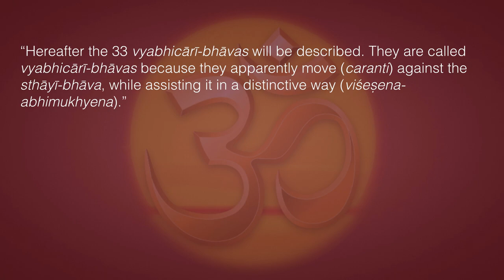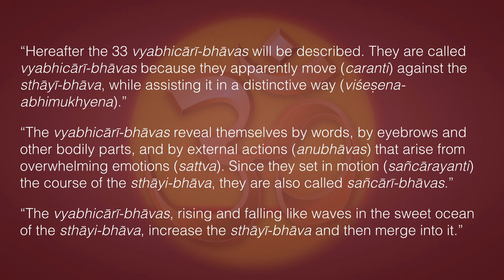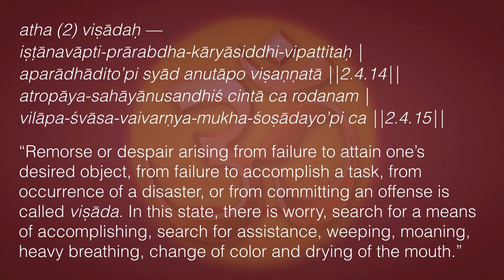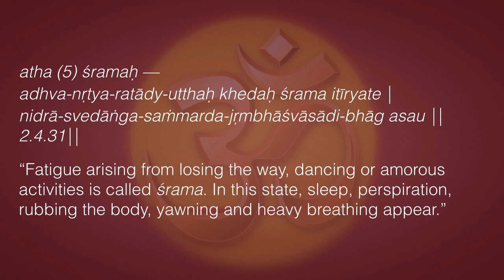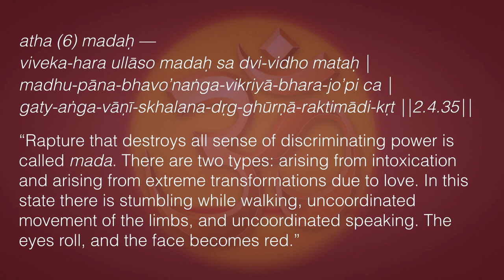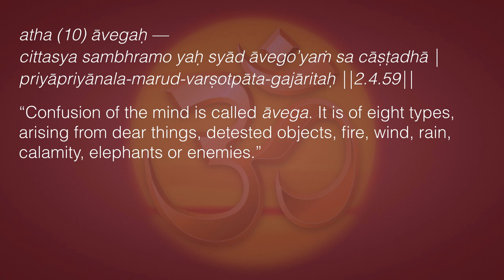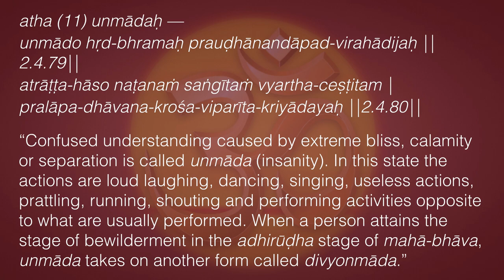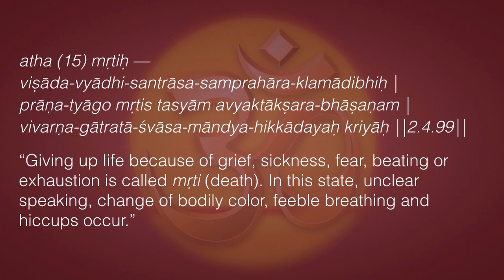Vyābhicāri-bhāva—Friction (Part 1)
“Hereafter the 33 vyabhicārī-bhāvas will be described. They are called
vyabhicārī-bhāvas because the move (caranti) against the sthāyī-bhāva, while
assisting it in a distinctive way (viśeṣena abhimukhyena).”
“The vyabhicārī-bhāvas reveal themselves by words, by eyebrows and other
bodily parts, and by external actions (anubhāvas) that arise from
overwhelming emotions (sattva). Since they set in motion (sañcārayanti) the
course of the sthāyi-bhāva, they are called sañcārī-bhāvas.”
“All the vyabhicārī-bhāvas, rising and falling like waves in the sweet ocean of
the sthāyi-bhāva, increase the sthāyī-bhāva and then merge into it.”